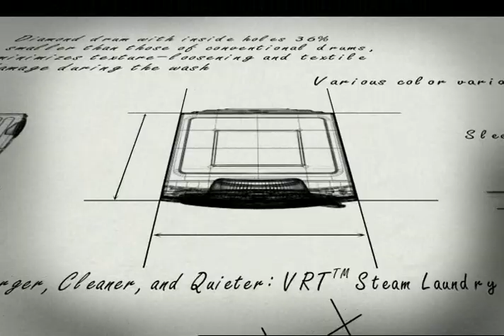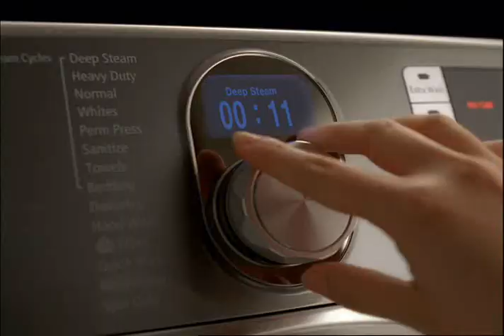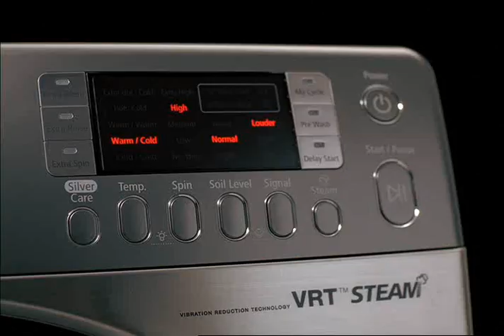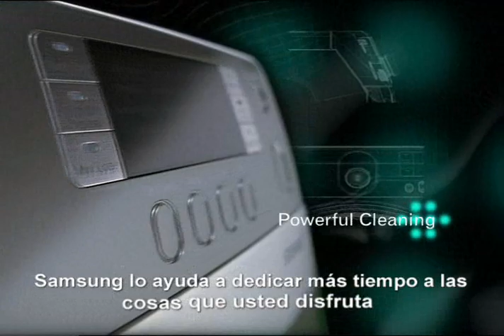SS Laundry Video Demo